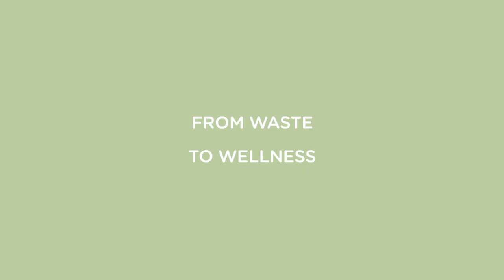Native shoes The Jefferson Bloom 綠藻系列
優養化的蛻變與新生
從綠藻系列開始

近年來Native在環保課題上努力耕耘，致力研發新的技術減少資源浪費。
新一代的技術中研發出革命性的新材料，我們將河川及湖泊過度生長的藻類，轉化為可重新利用的資源，變身為native shoes的生產原料之一，讓優養化的水生態系統重回健康狀態。